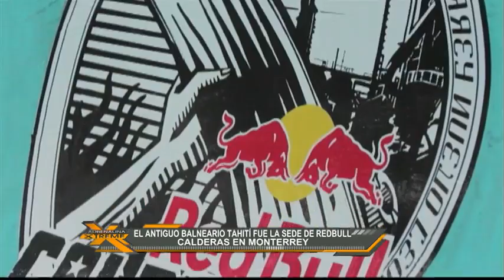Adrenalina Xtreme Red Bull Deshuesadero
Presentación oficial del Red Bull Deshuesadero.
En el intro un enlace en vivo con el @salchichaskate armando un performance patinetero